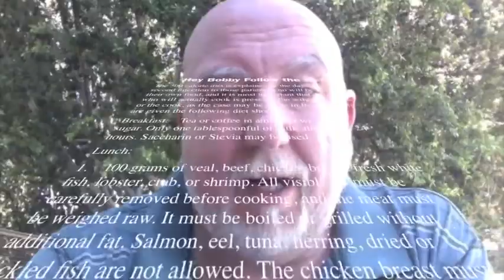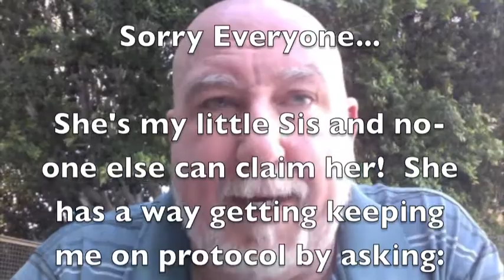R1P3D10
It is SOOO important to stay true to yourself during this journey.  We are all here to help.